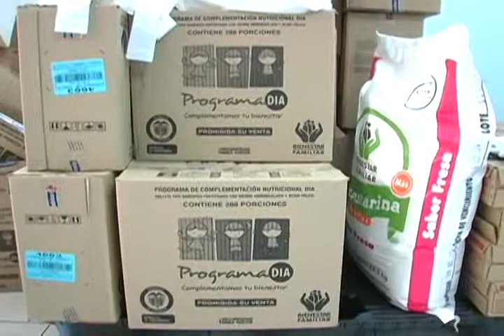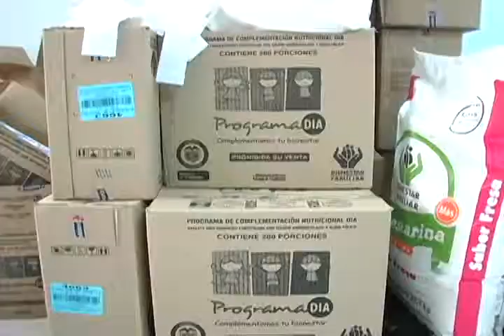Entregan complementos nutricionales